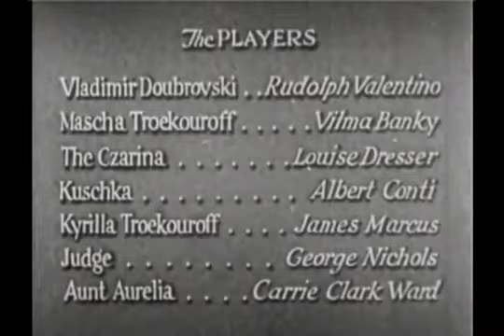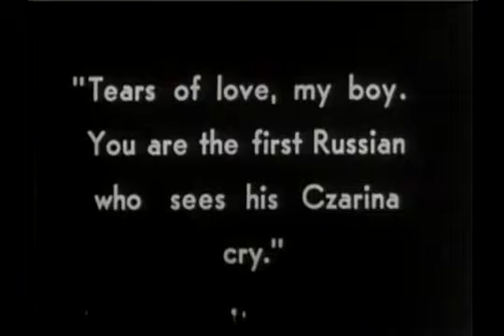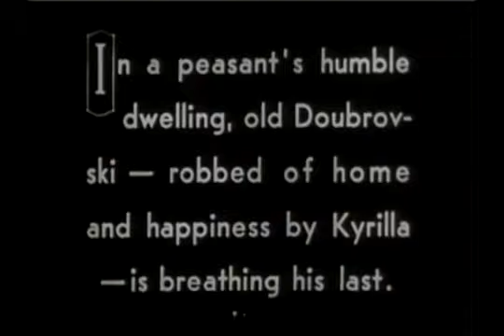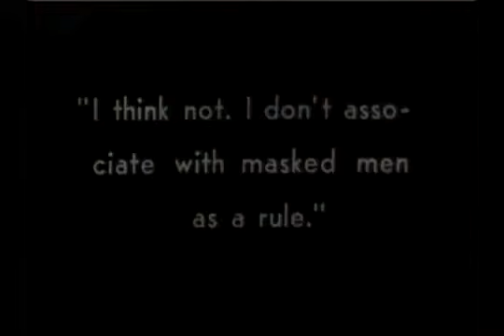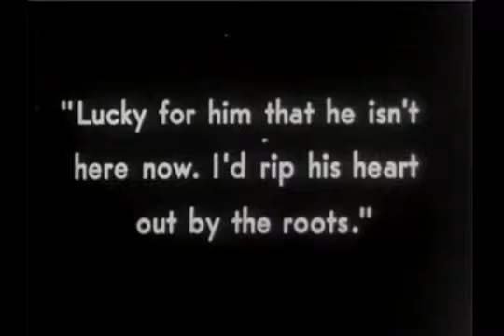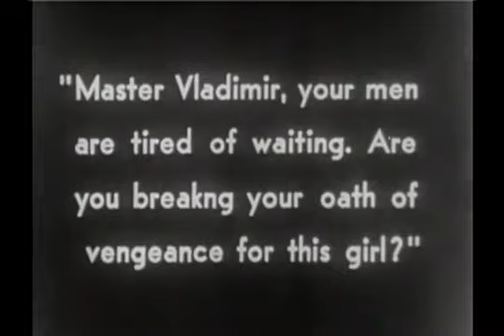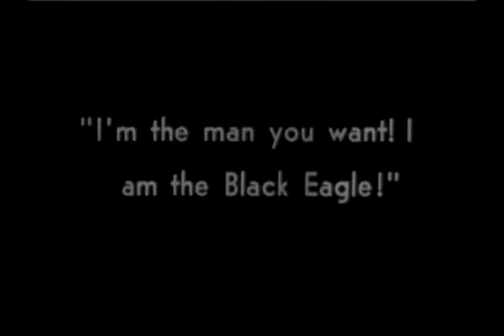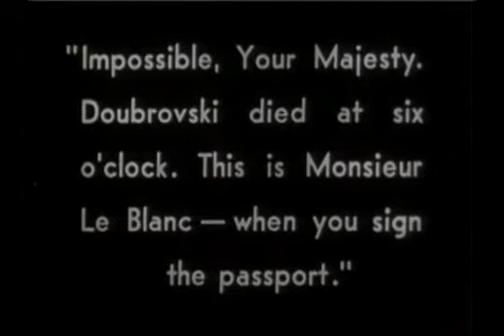Rudolph Valentino in "The Eagle" (1925)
Lieutenant Vladimir Dubrovsky (Rudolph Valentino), a handsome Cossack officer, serving in the Imperial Guard of the Russian army, catches the eye of lusty Czarina Catherine II (Louise Dresser) when he borrows the Czarina's horse, and rescues Mascha (Vilma Bánky), a charming beautiful young lady, and her Aunt Aurelia (Carrie Clark Ward) trapped in a runaway carriage just beyond the palace gates.

Vladimir is delighted when the Czarina offers to make him a general, but horrified when she tries to seduce him. After Vladimir spurns her advances and flees, deserting from the Imperial Guard, the Czarina puts out a warrant for his arrest, and a price on his head, dead or alive.

Soon afterwards, he receives a letter from his father (Spottiswoode Aitken) informing him that the evil nobleman Kyrilla Troekouroff (James A. Marcus) has taken over his lands and is terrorizing the countryside. Hurrying home, Vladimir learns that his father has died.

When Vladimir learns that his father has been persecuted and killed, this renegade vows to seek vengeance on the man who stole his family's land, avenge his father and help the victimized peasantry. Vladimir dons a black mask and becomes the Black Eagle, a Robin Hood figure-type masked vigilante outlaw.

Discovering that Kyrilla is Mascha's father, he takes the place of a tutor who has been sent for from France, but not previously seen by anyone in the household. Vladimir is thus able to become part of Kyrilla's household. He is after vengeance, but instead falls in love with charming Mascha.

As Vladimir's love for Mascha grows, he becomes more and more reluctant to continue seeking revenge against her father, and the two eventually flee the Troekouroff estate. Vladimir is captured by the Czarina's men, but the Czarina, once determined to have him executed, has a last-minute change of heart, and she allows Vladimir, given a new French name, and Mascha to leave Russia for Paris.

A 1925 American black & white silent swashbuckler drama film directed by Clarence Brown, produced by John W. Considine Jr., and Joseph M. Schenck, adapted screenplay of Hans Kraly and George Marion Jr., based on the posthumously published 1841 novel "Dubrovsky" by Alexander Pushkin, starring Rudolph Valentino, Vilma Bánky, and Louise Dresser.

An astonishing, superbly crafted film, breathtakingly shot by George Barnes, with the genius of Clarence Brown (every scene is orchestrated with fine attention to detail, excitement, and entertainment), the costumes of Adrian (which are intentionally not quite of the right period having a distinctive 1920's feel), and the impressive production design of William Cameron Menzies. Truly a masterpiece, including no small number of extras.

Valentino's last few films had not been particularly well received, but "The Eagle" proved a strong comeback for him, gaining good reviews from the critics and a success at the box-office, although it was not as successful as his next movie, "Son of the Sheik" (1926).

Valentino wanted to project a more aggressively masculine image in this film, so in order to establish this with the cast and crew, he sent home stunt double Nicky Caruso and did the spectacular opening stunt - leaping onto a horse and chasing down a runaway carriage - himself.

Black Eagle does not exist in the novel and was inspired by the performance of Douglas Fairbanks as Zorro in "The Mark of Zorro" (1920). The film was originally titled "The Black Eagle", but was changed when it was discovered that Douglas Fairbanks was producing the similarly-titled "The Black Pirate" (1926).

This period romp is remembered for its extended tracking shot of the food-laden table in the banquet scene. Director Clearance Brown created a memorable movie moment when he moved the camera from one end of a banquet table to the other in a gliding, airborne shot. He explained, "There was one elaborate shot I did in The Eagle; a long tracking shot down a banquet table. The camera started with a character eating at one end. Then it traveled along the middle of the table - which must have been sixty feet long. To get the camera in that position was very difficult; no equipment existed to do it. So we made two perambulators. We put one on each side of the table, and we constructed a bridge, with stress beams so it was rigid. Then we dropped a crosspiece and fastened the camera from the top, so the bottom of the camera would travel along the top of the table. I liked the effect so well I did it again in Anna Karenina."

Like many silents this film is not about its plot but about the minutia of human behaviour and emotion. The moment when Valentino touches Banky's neck you can feel her thrill - her eyes moisten with passion. This is the kind of moment that the talkies had trouble with - words spoil the ecstasy of first touch - as many of the silent screen's great lovers found when they entered talkies. But Valentino did not live to make a talkie - and his legend is probably grateful.